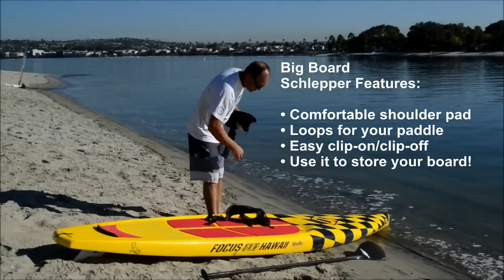Big Board Schlepper Stand Up Paddleboard Carrier SUP Sling Shoulder Strap Paddling Accessory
The Original and still The Best! The Big Board Schlepper is the easiest way to carry your stand up paddle board to the water. Featuring a comfortable large shoulder pad and adjustable straps that easily clip on or off around your board, this stand up board sling will be one of your favorite SUP accessories. Comes with an optional belt pack so you can store the carrier and take it with you on your paddle. Convenient loops hold your paddle in place and also allow using paddle as a handle to carry your board. A Neoprene non-slip pad keeps the SUP board from sliding out.

The Big Board Schlepper makes longer walks easier so you can save your energy for paddling! The belt pack features a bungee for your water bottle, pockets for energy bars, etc., and a key loop.